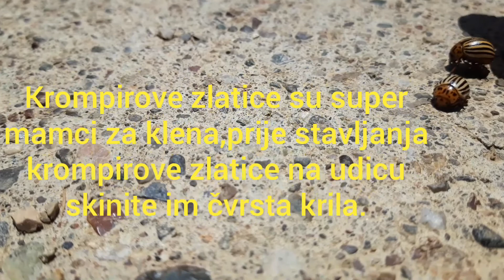Kako uhvatiti krompirovu zlaticu??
Jako dobar mamac za ribu , pogotovo za klena, definitivno među najboljim ljetnim mamcima za klena, i lako se hvata!!

🚫 Zabranjeno je svako kopiranje ovog videozapisa i postavljanje na druge kanale 🚫⚠️